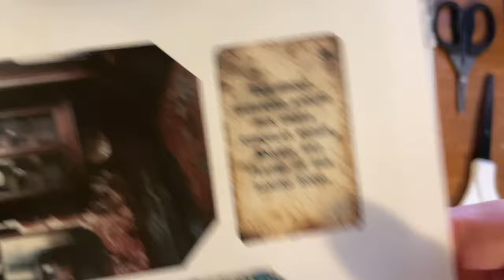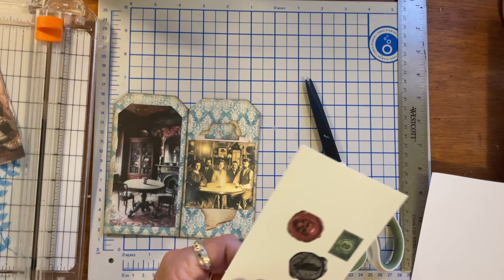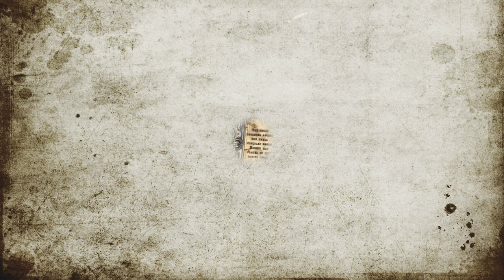🕷️ Creep On June 🕷️ - My Day 26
Today I am crafting Day 26 of creeponjune24
This is part of a collaboration hosted by @traciefoxcreative for the month of June! Craft along with us and remember to add the hashtag to your posts so everyone can find your projects and see what you made!
* Creep on June Digital kit (The Curious Case of Craftly Hall)
* The Curious Case of Craftly Hall - Background Papers

NOTE: If you don't see what you're looking for just search in the search bar and we will still receive credit.

4729 Clarke Street
Lynchburg, Virginia 24502